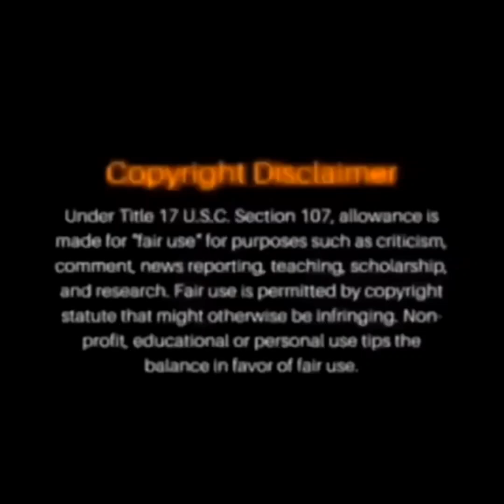Lil Durk Had A Face 2 Face Sit Down With Who ❓️